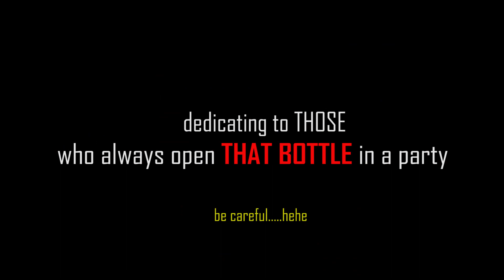HEINABI - habit | manipuri vines | E03 | MIRANG MAHUM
This video is dedicated to all those who always open THAT THAT BOTTLE in every party.

All content used is copyright to MIRANG-MAHUM. Use or commercial display or editing of the content without proper authorization is not allowed.
MIRANG-MAHUM: entertainment, fun & knowledgeable videos.